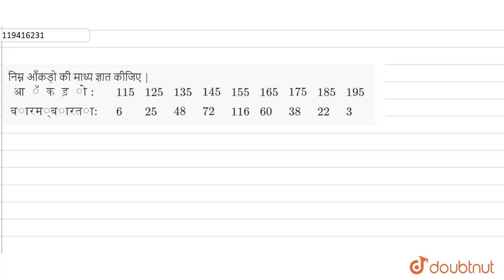निम्नआँकड़ो की माध्य ज्ञात कीजिए|{:(आँकड़ो : ,115,125,135,145,155,165,175,185,195),(बारम्बारता: ,6...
Class: 10
Subject: MATHS
Chapter:  सांख्यिकी
Board:Bihar Board

👉 Have Any Query? Ask Us.